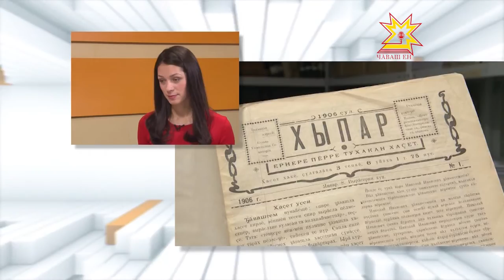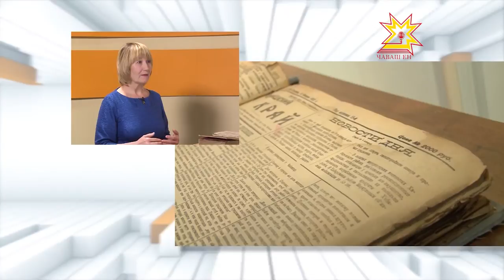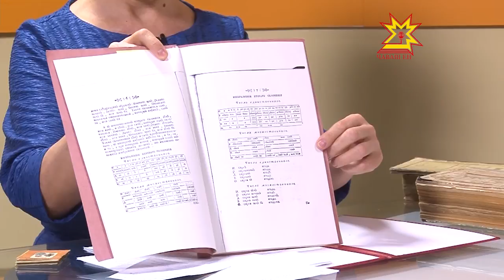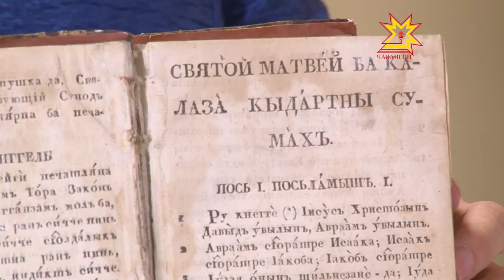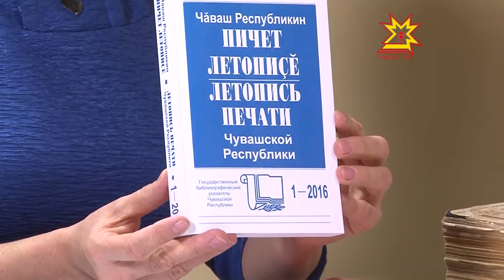Тĕплĕ калаçу. Выпуск 01.12.2016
Луиза Сергеева, Чăваш Республикин кĕнеке палатин ертÿçи